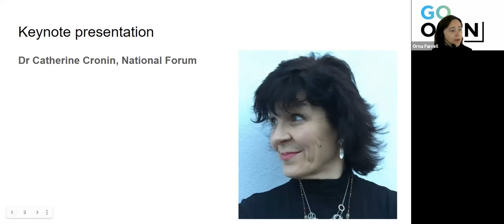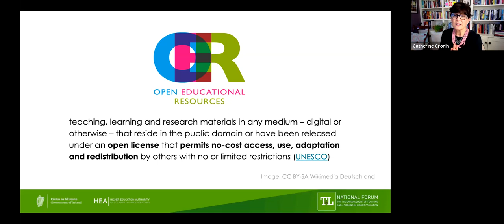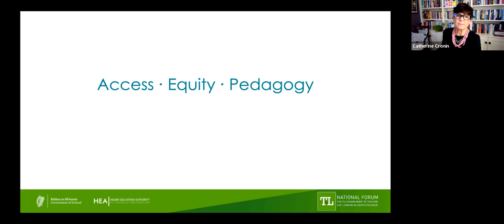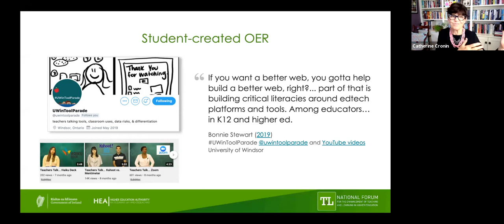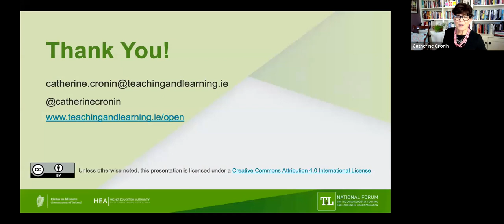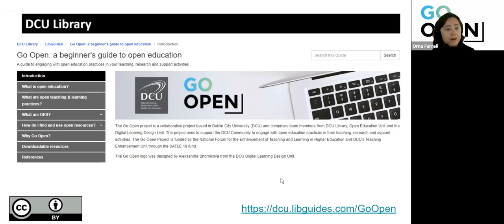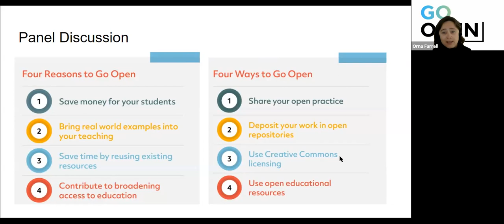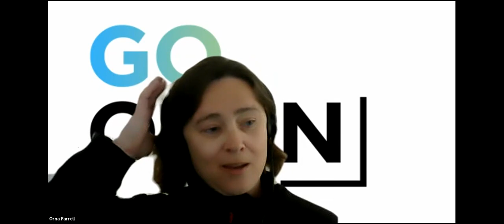Go Open Launch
Webinar of the launch of the Go Open digital resources.